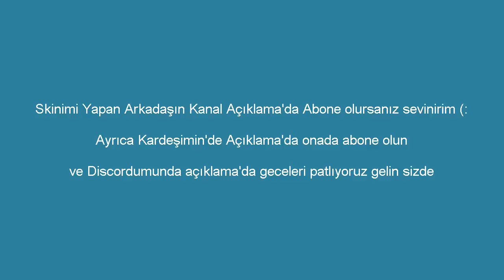Yeni Efsane Türk Edit'li Skinim ! & BADLİON 1 VS 1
●▬▬▬▬๑۩۩๑▬▬▬▬●

●▬▬▬▬๑۩۩๑▬▬▬▬●

●▬▬▬▬๑۩۩๑▬▬▬▬●

✔️ Video'daki Server:

✔️ Video'daki Minigames:

●▬▬▬▬๑۩۩๑▬▬▬▬●

【 SKYPE: MrLevendPvP / 2,5K (ABONE'YE GÖRE DEĞİŞİR) 】

●▬▬▬▬๑۩۩๑▬▬▬▬●

●▬▬▬▬๑۩۩๑▬▬▬▬●

Server'lerdeki Nickim:

CRAFTRİSE & SonOyuncu :

MrLevendPvP_YT

Premium Server'ları:

iMrLevendPvP

●▬▬▬▬๑۩۩๑▬▬▬▬●

●▬▬▬▬๑۩۩๑▬▬▬▬●